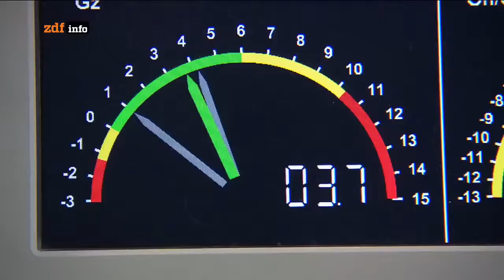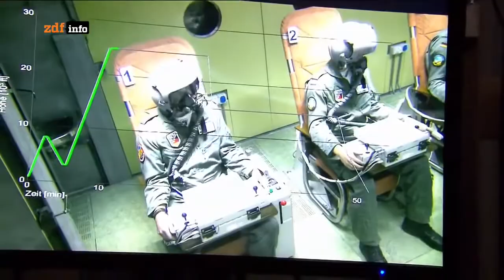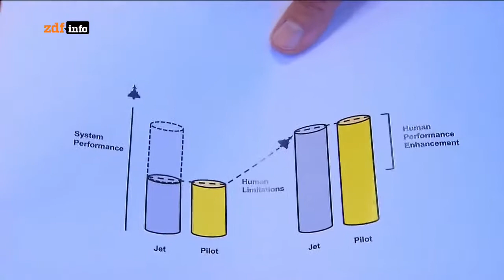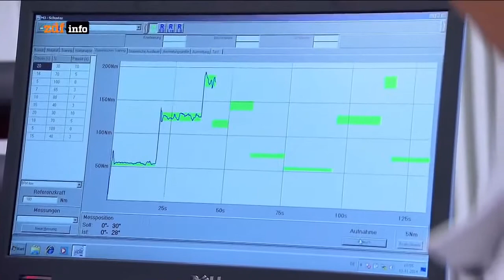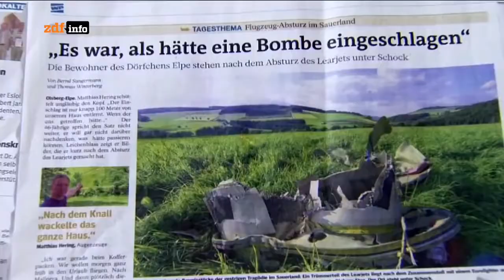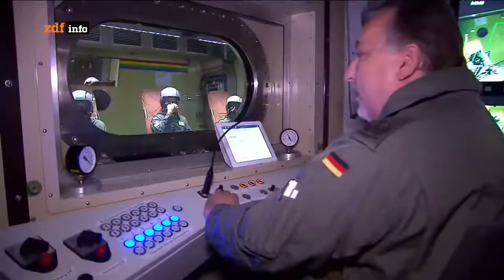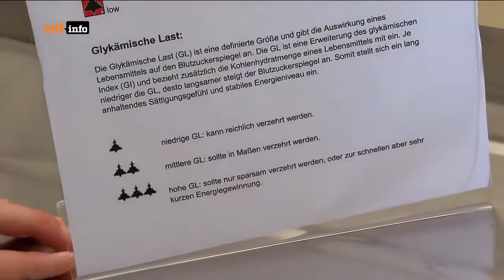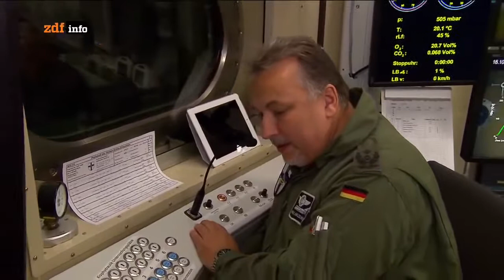BRUTALSTE Ausbildung für den EUROFIGHTER! ✪ Die besten Dokus 2017